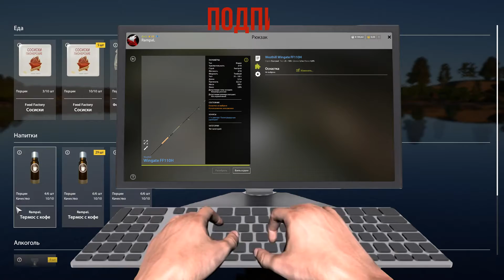RF4! Русская Рыбалка 4! 3 тысячи подписчиков на канале!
Есть еще супер приз!)
Хочешь принять участие? оставляй игровой ник в комментах)
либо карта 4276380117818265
Запрещено:
*Мат, оскорбление, провокации!
*Флуд, спам!
*О политоте не говорим!
*Стримеров не обсуждаем!
*Предупреждение 5 минут либо бан за нарушения!